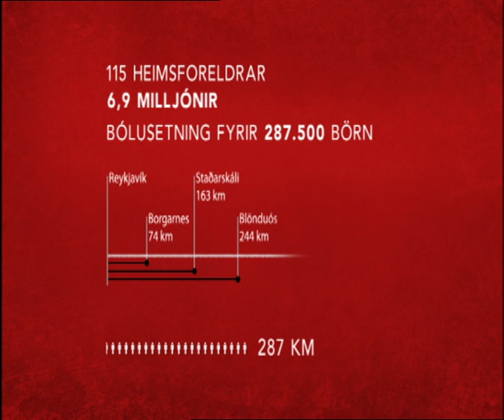Dagur Rauða Nefsins 2010 - 2 af 9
Dagur rauða nefsins er langstærsti viðburður ársins hjá UNICEF en meginmarkmið hans er að bjóða Íslendingum að bætast í hóp heimsforeldra. Þeir styðja þar með í hverjum mánuði hjálparstarf UNICEF í þágu barna um allan heim. Dagurinn nær hámarki í metnaðarfullum söfnunar- og skemmtiþætti í sjónvarpi.

Með átakinu viljum við gleðja landsmenn og vekja um leið athygli á þeirri neyð sem steðjar að milljónum barna um heim allan. Þjóðþekktir grínistar, leikarar, skemmtikraftar, tónlistarmenn og fleira hæfileikafólk eru í fararbroddi dags rauða nefsins. Allur sá stóri hópur fólks gefur vinnu sína til styrktar góðu málefni og gerir daginn þannig mögulegan.

Hefð hefur skapast fyrir því að kynna UNICEF-lag ársins í aðdraganda dags rauða nefsins, auk þess sem  fram fer sala á rauðum nefjum. Rauða nefið er tenging við hlátur og gleði, enda er markmiðið að gleðjast og gleðja aðra með léttu sprelli: Beita kímni og hlátri til að koma alvarlegum boðskap til skila.

Yfirskrift dags rauða nefsins er því „skemmtun sem skiptir máli“.

Uppistand og grínatriði úr sjónvarpsútsendingunni hafa lifað góðu lífi á netinu löngu eftir að stóri dagurinn er liðinn og óhætt er að segja að landsmenn hafi tekið átakinu fagnandi. Þúsundir Íslendinga hafa bæst í hóp heimsforeldra á degi rauða nefsins. Dagurinn hefur því skipt sköpum fyrir ótal börn um víða veröld.